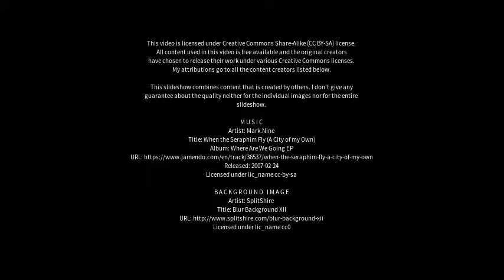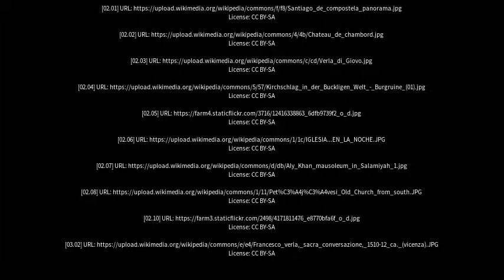Best places to visit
Best places to visit - Verla (Finland) Best places to visit - Slideshows from all over the world - City trips, nature pictures, etc.